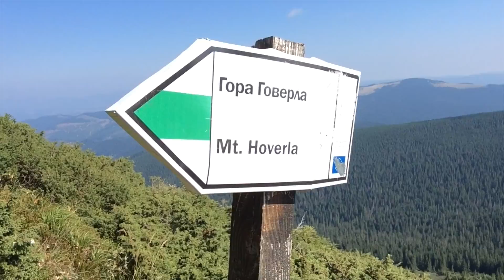Carpathian Mountains 2015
Went on a hike up the Carpathian Mountains while visiting Ukraine.